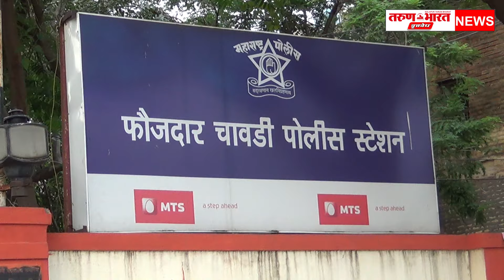प्रवासी म्हणून रिक्षात बसलेल्या ज्येष्ठ नागरिकास जीवे ठार मारण्याची धमकी देऊन लाखाची लूट केल्याची...